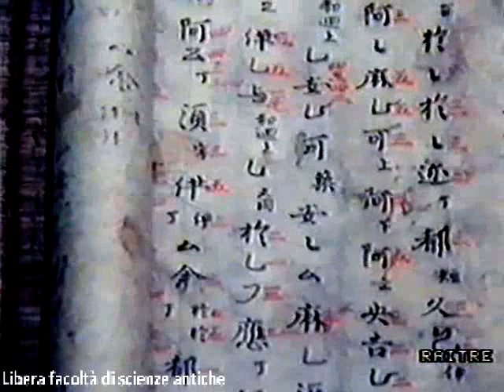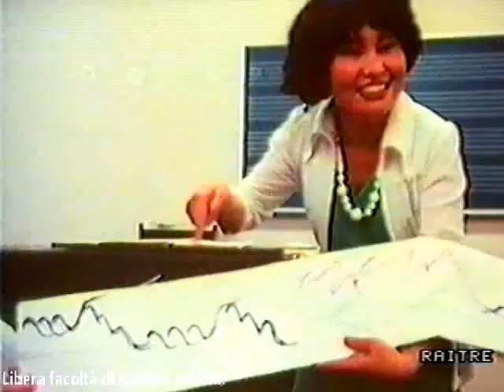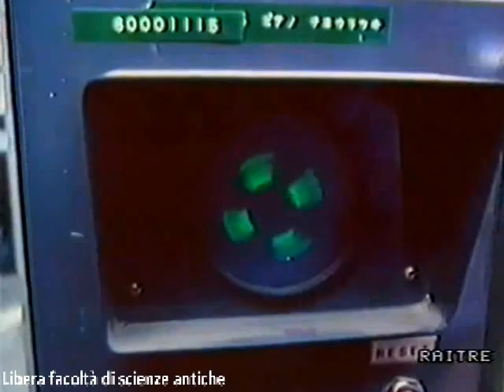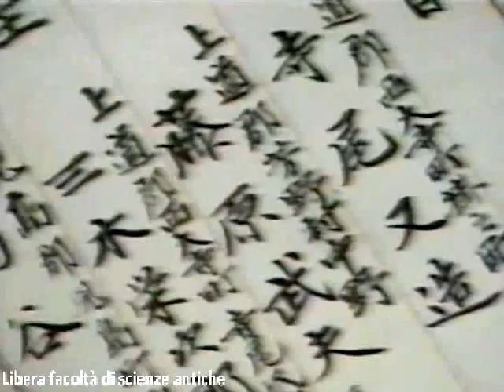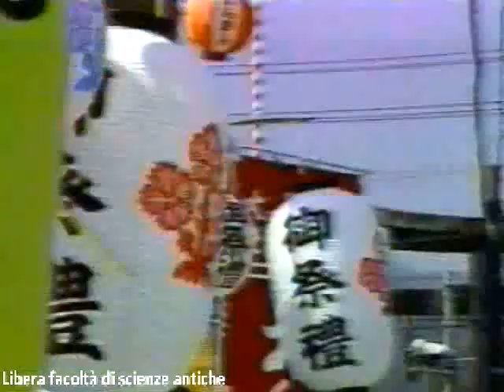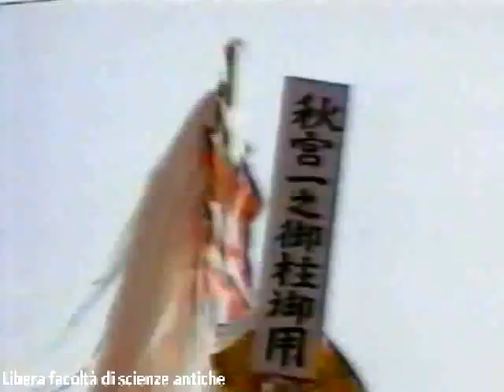Asia 14: Giappone-7, speciali danze, feste marziali e discipline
ATTENZIONE: VISIBILE BENE A COMPUTER E SIMILI, NON SEMPRE SU ALCUNI APPARECCHI SEMPLICI O TASCABILI. Danze gagaku e awa. Feste per il legno divino, il pilastro divino, ed altre come quella dei "7 villaggi" e relativi dèi. Discipline dei samurai. Reperti connessi alle suddette.